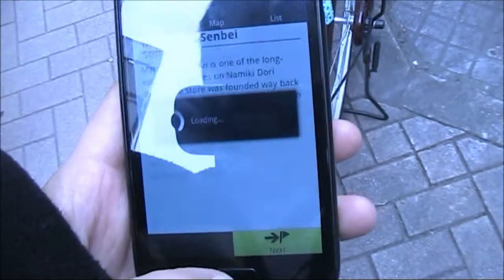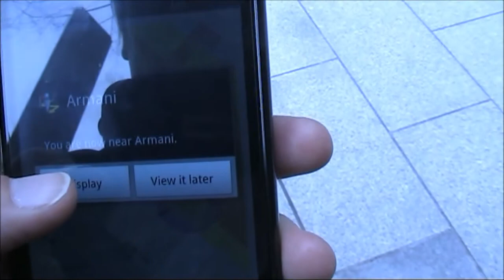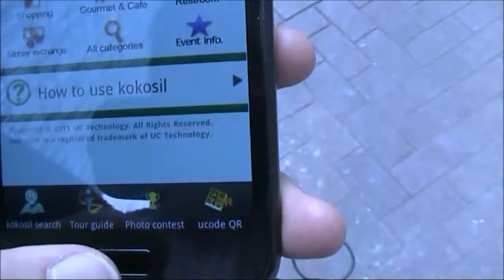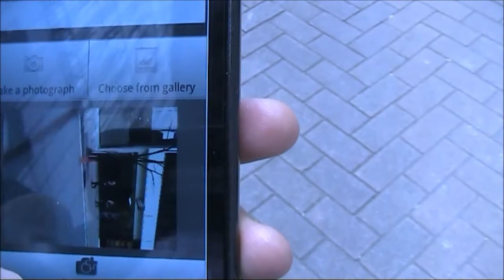Kokosil testaus2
Ubiikit ympäristöt